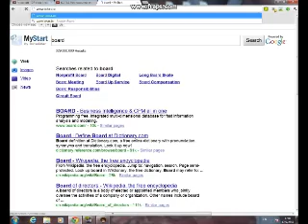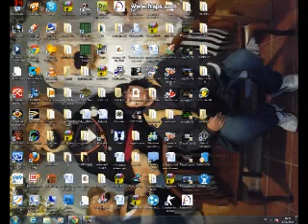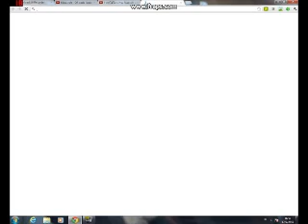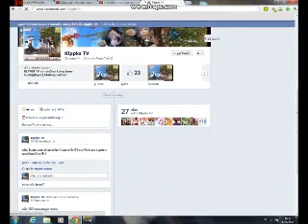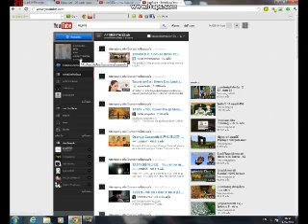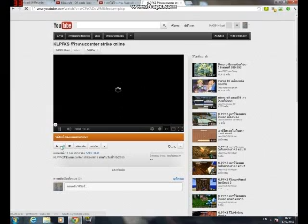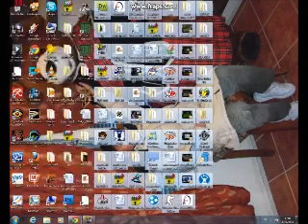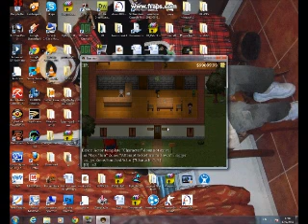KLPPKS บอกอะไรเล็กน้อย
KLPPKS บอกอะไรเล็กน้อย ถ่ายในวันที่17/9/2555